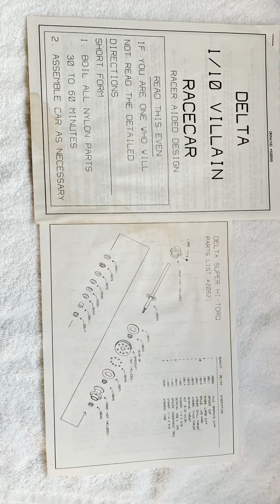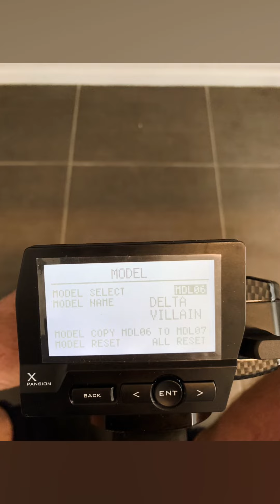Delta Villain IFS Recondition